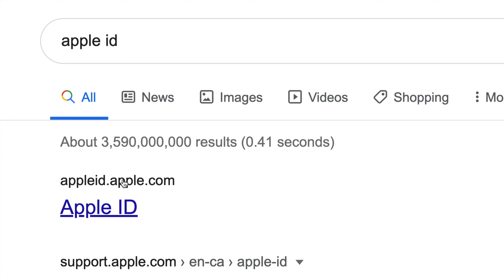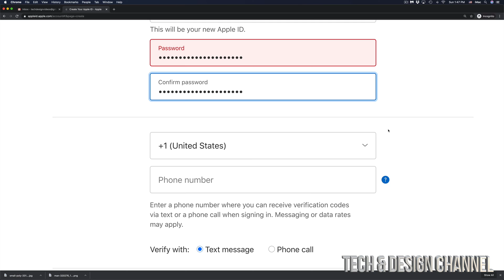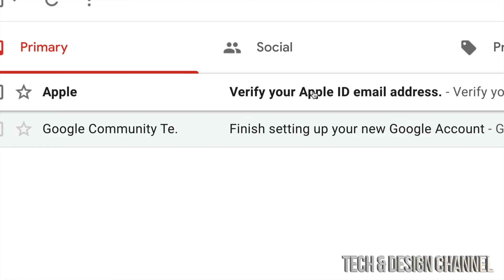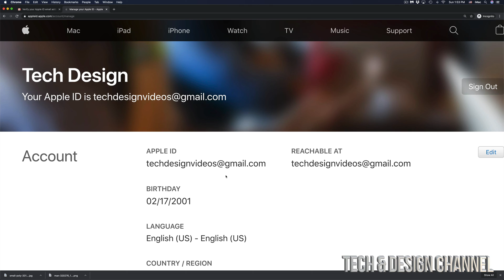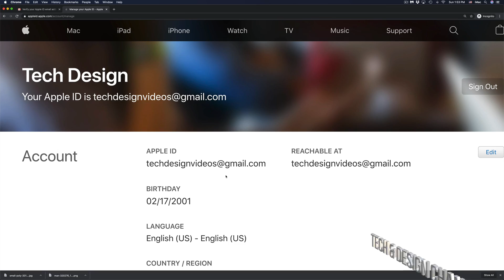How to Create an Apple ID for iPod touch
New iCloud account for iPod touch